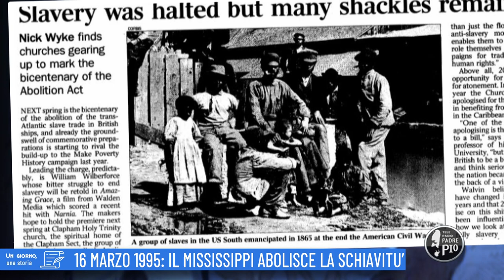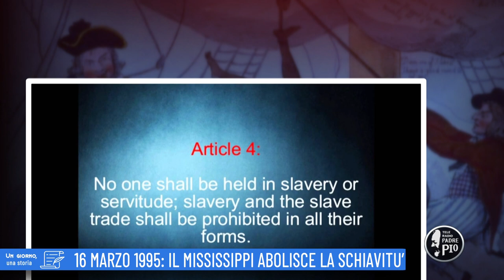16 marzo 1995: il Mississippi abolisce la schiavitù. (Un giorno, una storia 16 Marzo 2022)